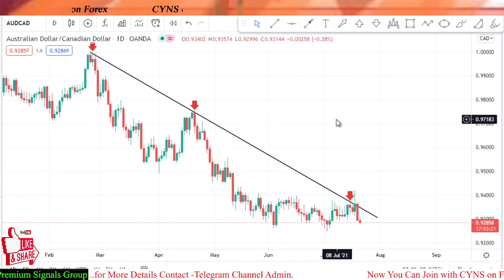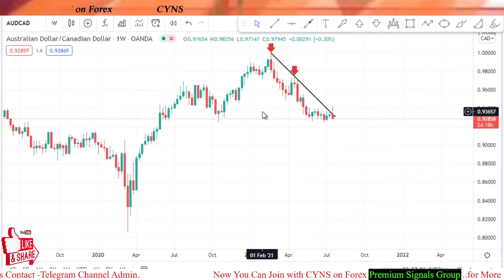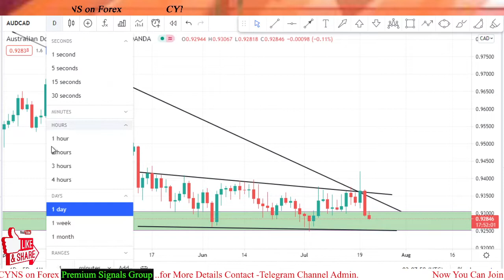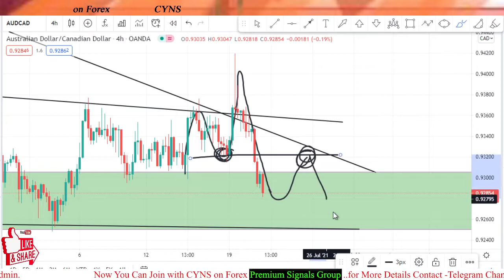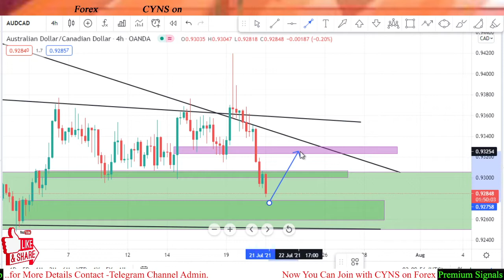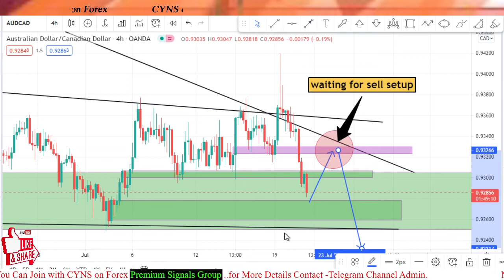AUDCAD Analysis & Forecast for 21 July 2021 by CYNS on Forex | Institutional trading Idea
Hello traders!
This video is about - AUDCAD - Analysis And Forex Trading Ideas -Today
AUDCAD Analysis & Forecast for 21 July 2021 by CYNS on Forex | Daily Market Update

    ✅- Technical analysis on AUDCAD chart for 21 July 2021